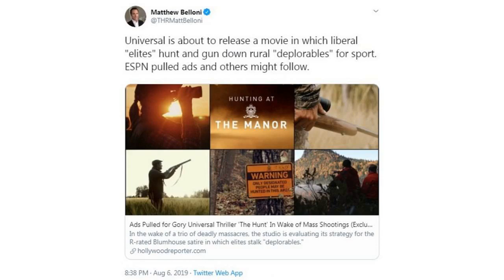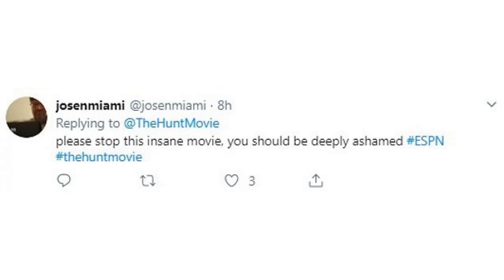Breaking: Universal Pulls ‘The Hunt’ From Release Following Mass Shootings